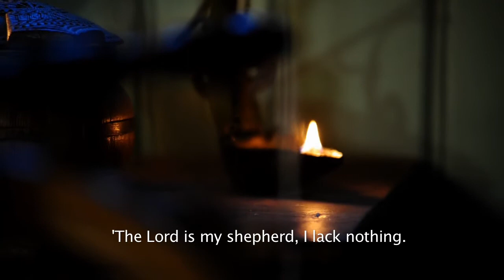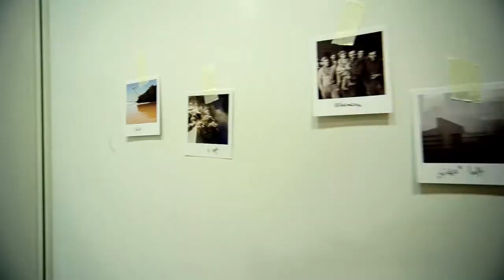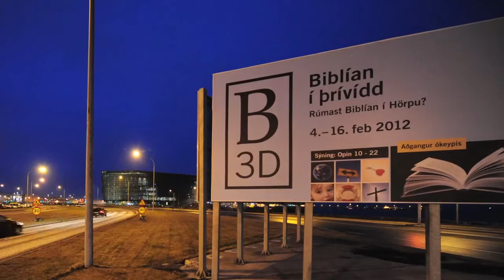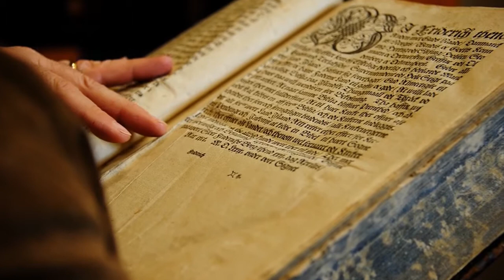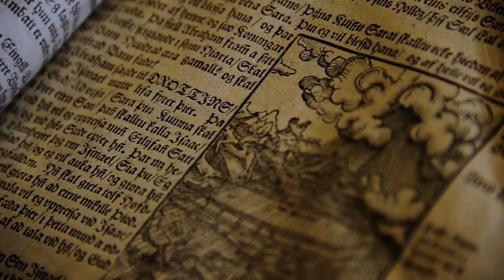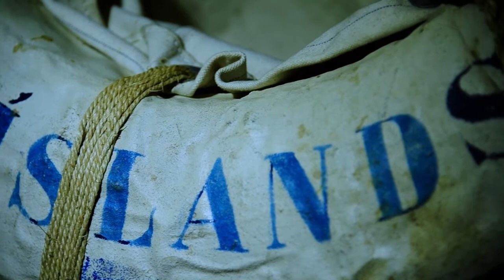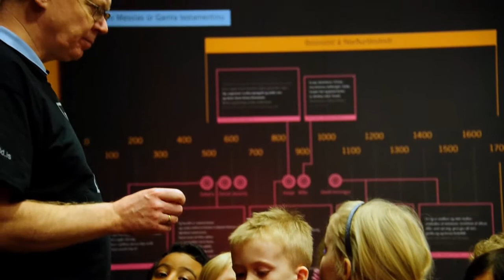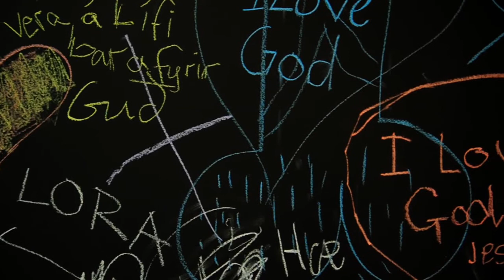B3D - Bible 3D Exhibition in Iceland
Bible 3D Exhibition in Harpa - Iceland, 4 - 16 February 2012.

Presented by Paul Tompkins.

Produced by tedMEDIA Productions, 2012.